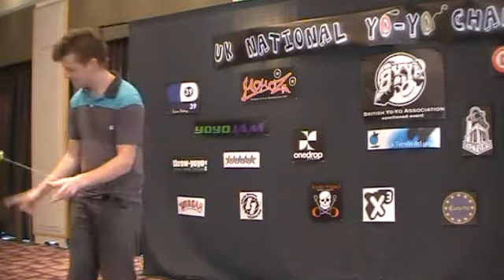UK National Yo-Yo contest 1A 10th Andrew Jones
UK National Yo-Yo contest 2011

1A 10th: Andrew Jones score: 62.22